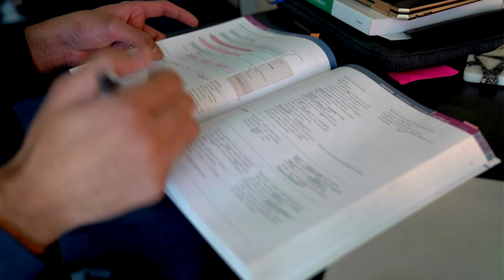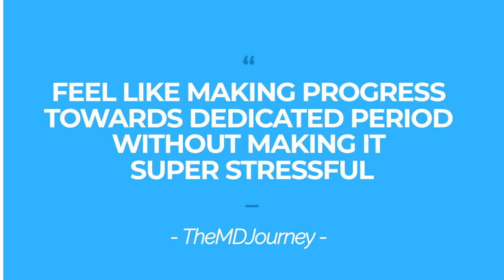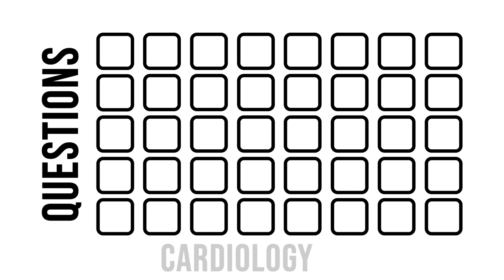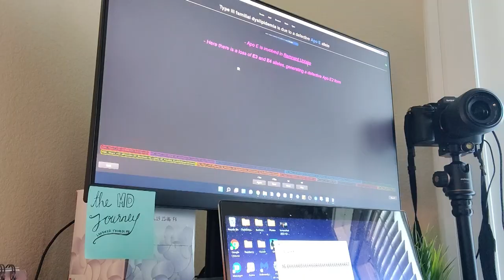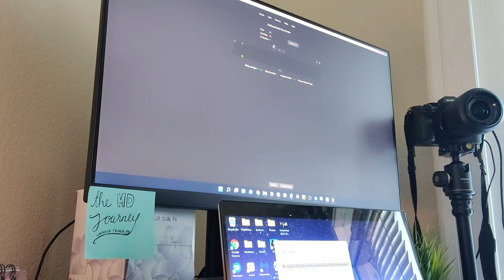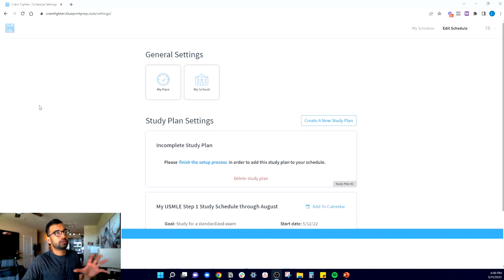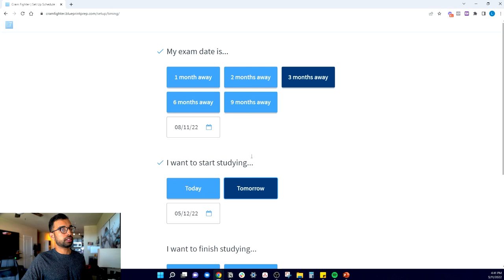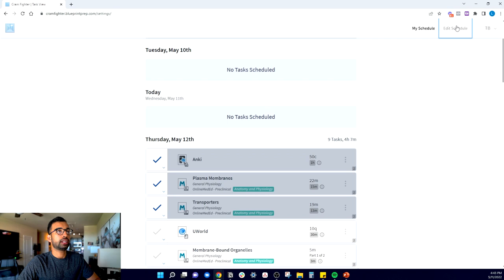How To Make A Step 1 Study Schedule [Step-By-Step]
Are you ready to ace your Step 1 exam? Creating a study schedule is one of the best ways to make sure you're prepared for this important test. In this video, I'll show you how to make a step 1 study schedule that will help you achieve your goals.

00:00 Introduction
00:30 How Long Should You Be Studying For USMLE Step 1
01:36 How To Create A Step 1 Schedule During Your Pre-Dedicated Period
08:45 How To Prepare During Your Dedicated Period
10:27 How Many Questions To Do
13:05 How To Fit Practice Exams And Particularly When To Do Them
14:41 Cram Fighter By Blueprints